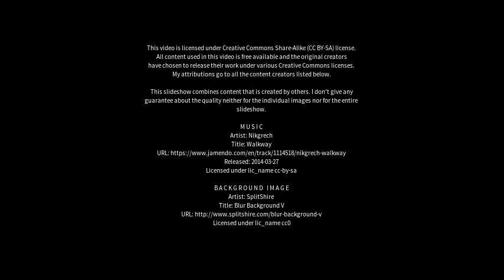Best places to visit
Best places to visit - Solap (India) Best places to visit - Slideshows from all over the world - City trips, nature pictures, etc.